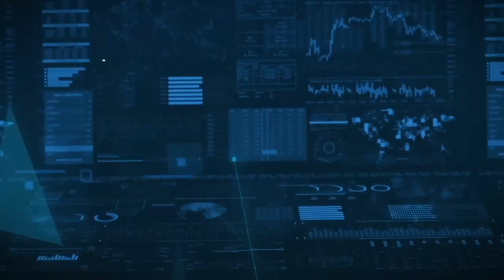Moving Into a New Asset Allocation Model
When moving your assets into a new allocation strategy, weather ups and downs in the market by moving equal amounts to the new model over a series of months.